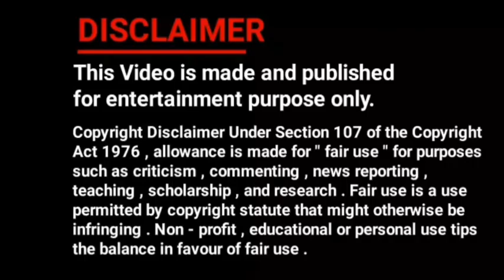B4U Music Idents (1999 - PRESENTS) || Channel Logo Identity & History With DRJ PRODUCTION